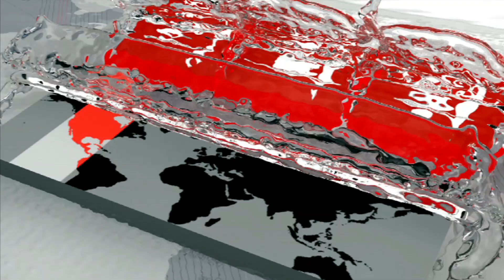ইউআই গ্রিন মেট্রিক ওয়ার্ল্ড র‌্যাংকিং-২০১৯ এ আইইউবিএটি দ্বিতীয় ! | IUBAT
ইউআই গ্রিন মেট্রিক ওয়ার্ল্ড র‌্যাংকিং-২০১৯ অনুযায়ী ইন্টারন্যাশনাল ইউনিভার্সিটি অব বিজনেস এগ্রিকালচার অ্যান্ড টেকনোলজি (আইইউবিএটি) বাংলাদেশে দ্বিতীয় শীর্ষস্থান দখল করে নিয়েছে।